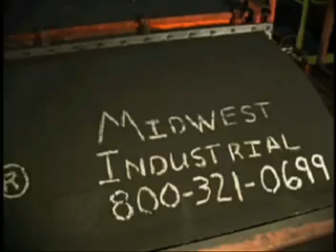FoamKleen® Coal Dust Cleaner - Spray System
The portable cleaning system for walls and other industrial dust cleaning projects. FoamKleen® enables you to reach areas up to thirty feet away and access projects via the versatile rubber wheeled unit.

FoamKleen® delivers a high-pressure stream of dry content foam to the hard to reach walls and ceilings of industrial plants and coal facilities.

Improve the health and safety of everyone in your facility with this environmentally friendly system.